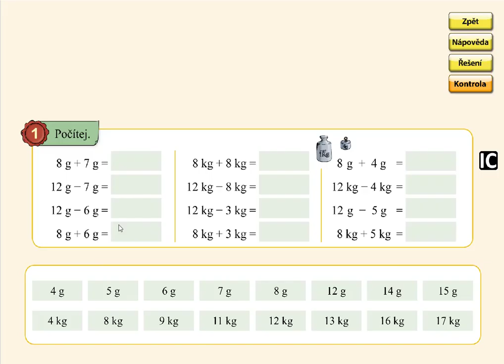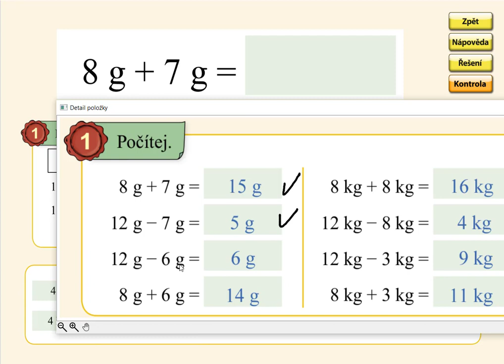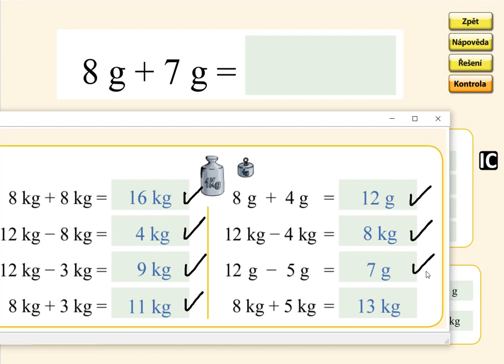Pamětné počítání do 20, MATÝSKOVA MATEMATIKA 4. DÍL - POČÍTÁME DO DVACETI, str. 34, cv.1